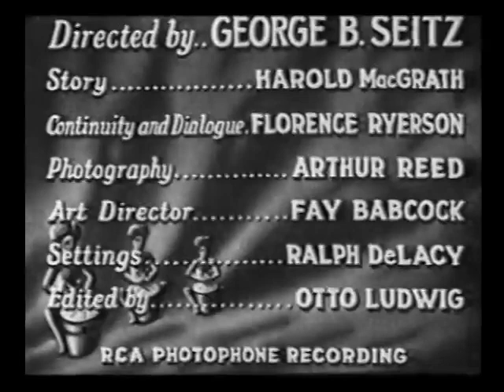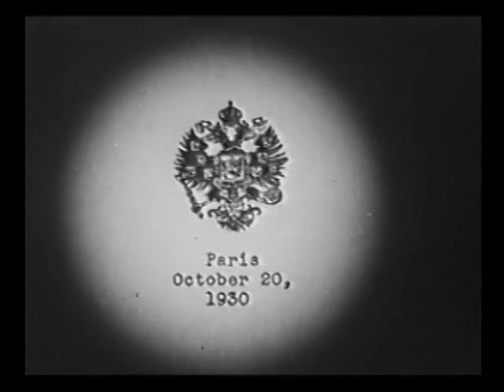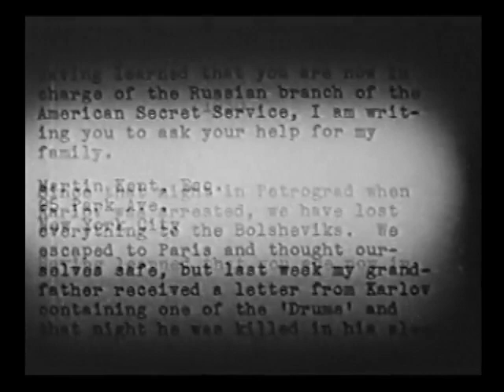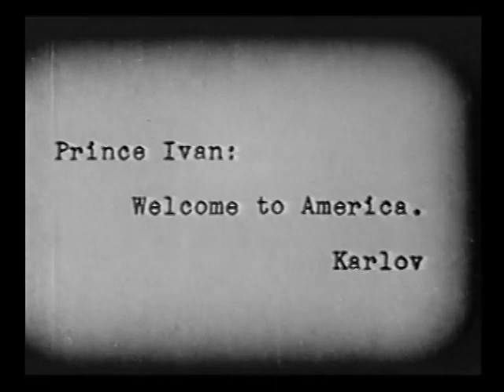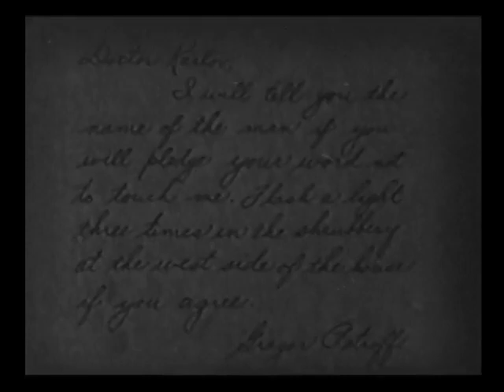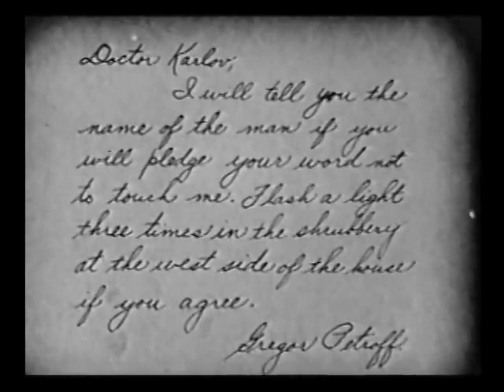Charlie Chan - Drums of Jeopardy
"The Drums of Jeopardy" is a nifty little melodrama from 1931 starring Warner Oland of Charlie Chan fame. He plays "Dr. Boris Karlov" (no relation to the actor of similar name), a grieving father turned Bolshevik and gleeful sadist. Also featured is Clara Blandick, Auntie Em from 1939's "The Wizard of Oz;" comedy relief in what turns out to be a rather pivotal role.